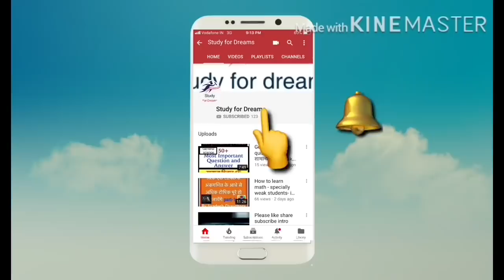SSC GD EXPECTED CUT OFF 2019 || itni kam Cut off Rahegi || Normalisation me itne Marks